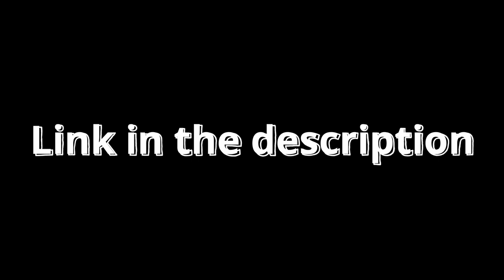Best Park in Every STEEP Region | PS5 Gameplay